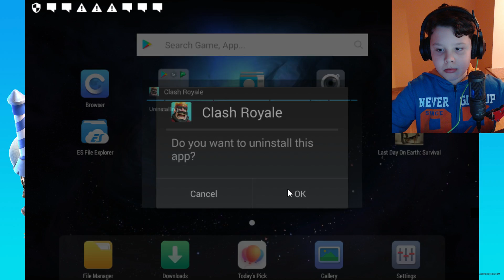AM FACUT UN NOU CLAN PE CLASH ROYALE ! HAIDE SI TU ! SILENTIOSII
Doresti o promovare sau ai un Chest Opening pentru un Episod?